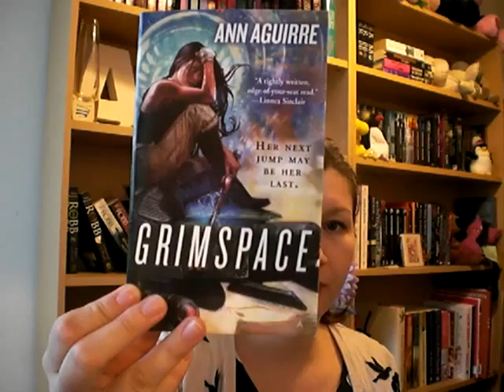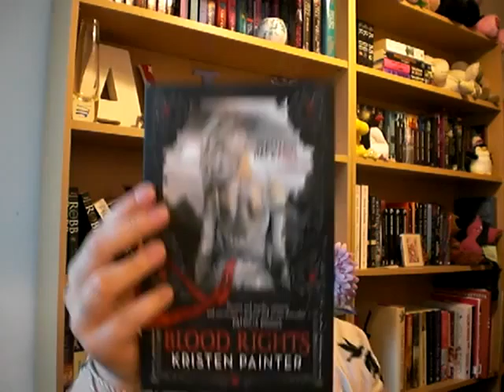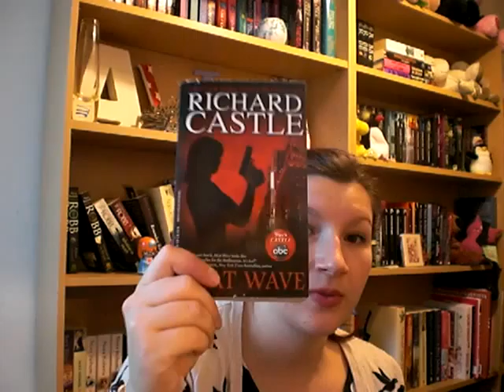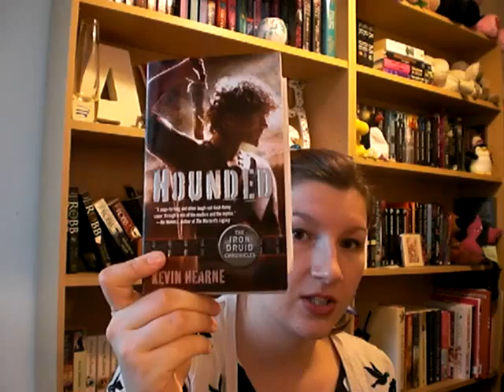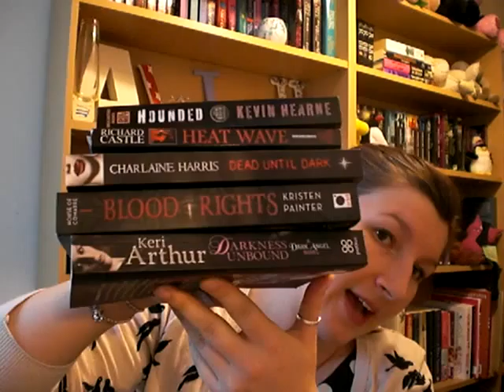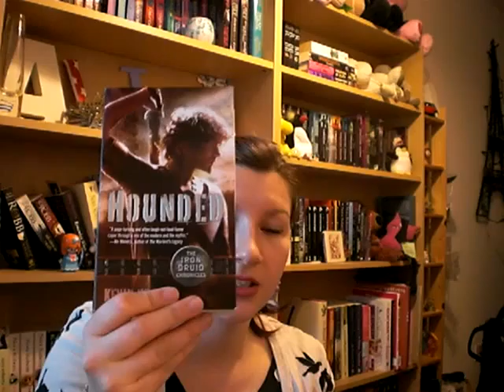Book Thoughts - October Monthly Challenge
This month of October I'm challenging myself to read the first book in several different new to me series.